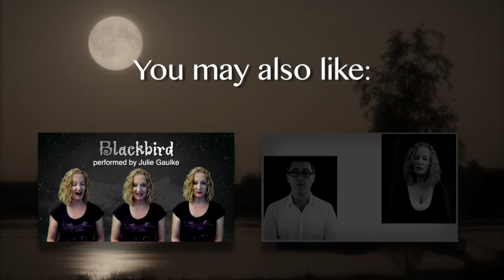Carolina Moon (Chordettes) multitrack a cappella by Julie Gaulke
This is my cover of "Carolina Moon" as recorded by the Chordettes (arr. Walter Latzko).

I use ProTools as my DAW, and Final Cut Pro X for video.